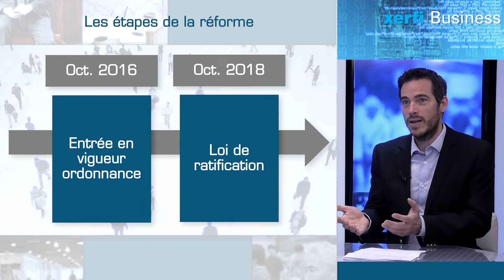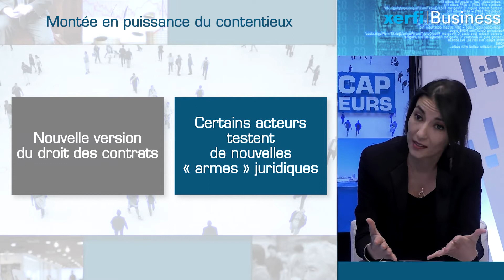Réforme du droit des contrats : quel bilan ? [Grégory Leveau,Naoual Berggou]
Xerfi Canal a reçu Grégory Leveau et Naoual Berggou, respectivement Président de l'Ecole Européenne de Contract Management et Directrice générale adjointe d'e²cm consulting, pour parler du bilan de la réforme du droit des contrats.  Une interview menée par Thibault Lieurade.